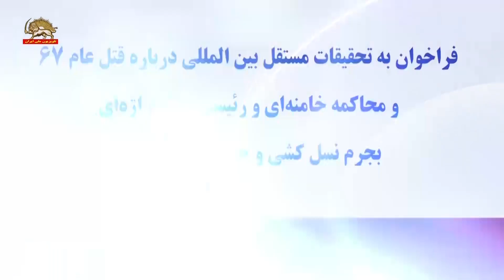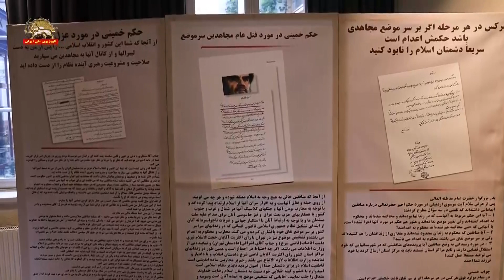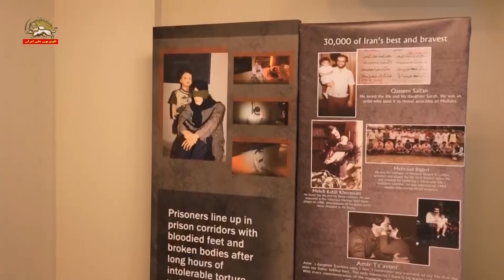اجلاس بین‌المللی شاهدان قتل‌عام ۳۰هزار زندانی سیاسی درباره نقش رئیسی عضو هیات مرگ در قتل‌عام ۶۷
قتل‌عام_۶۷